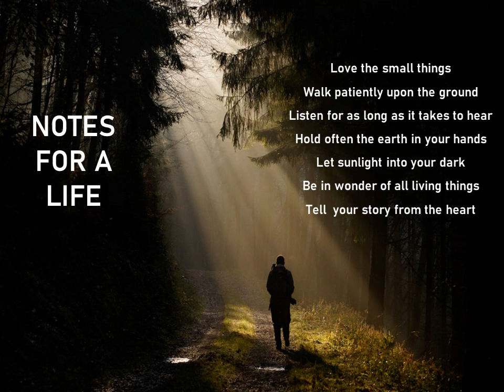Notes for a Life